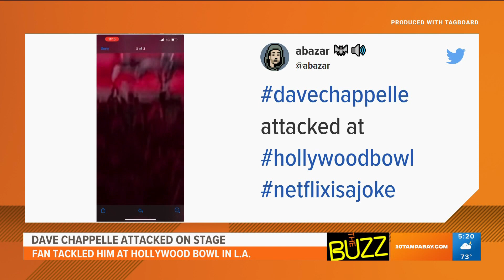Reports: Comedian Dave Chappelle attacked on stage during Netflix comedy festival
Comedian Dave Chappelle was attacked by a member of the audience during a stand-up set he was performing for a Netflix comedy festival, according to reports and video supposedly taken of the altercation.

Chappelle was at the venue for a show as part of the "Netflix is A Joke" comedy festival put on by the streaming platform when the person made his way onto the stage.

Chappelle was attacked as he was wrapping up a routine in which he talked about how comedians have to worry more about their personal security in the wake of this year's Academy Awards ceremony where the Oscar-winning actor slapped Rock on live television in reaction to a joke about his wife.